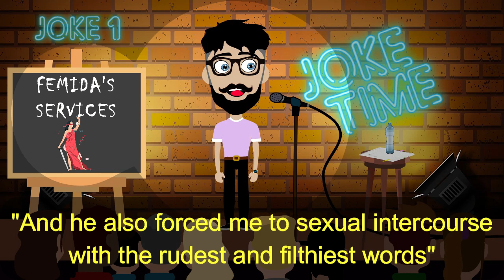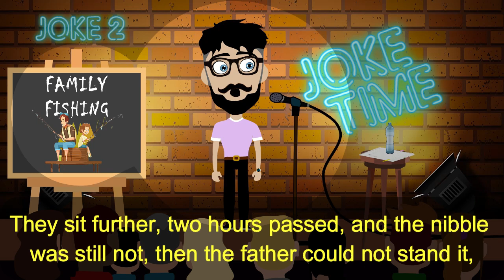🤣 JOKE OF THE DAY ! Divorce proceedings - long, tedious, listing all the misdeeds...| FUNNY JOKES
🤣 JOKE OF THE DAY ! Divorce proceedings - long, tedious, listing all the misdeeds...| FUNNY JOKES | DIRTY JOKES | SHORT STORIES